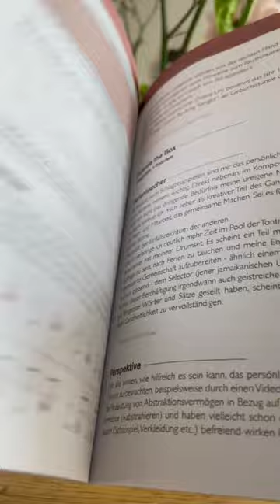Oli Rubow - Den Rahmen Erweitern - durchgeblättert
Impressum:

Hans-Böckler-Platz 4
46535 Dinslaken